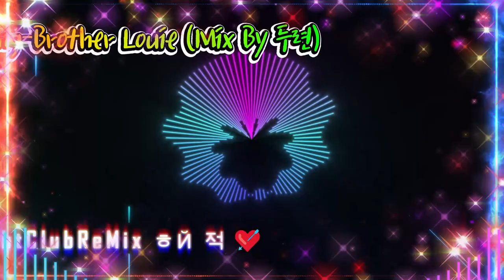[나이트클럽 음악] Modern Talking Brother Louie Mix By 두련